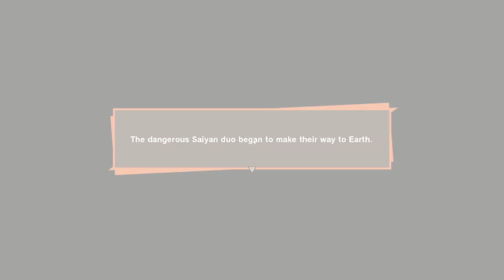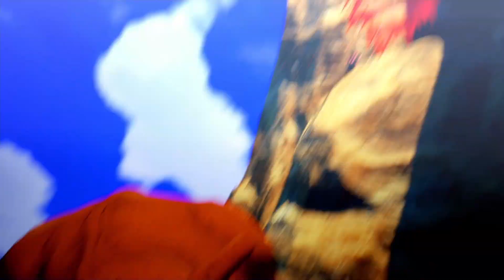Dragon Ball Z : Kakarot - Episode 4 - Under 9000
Welcome to Dragon Ball Z : Kakarot where i relive the story of Goku and other Z Fighters and battling characters from the show while traveling the world.

Other Channel
The Flaming Turner ¬